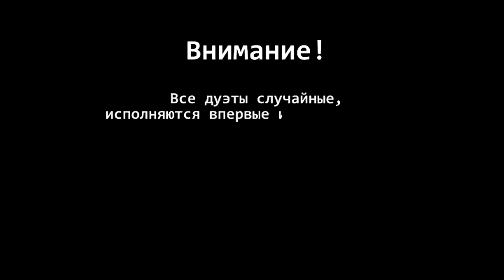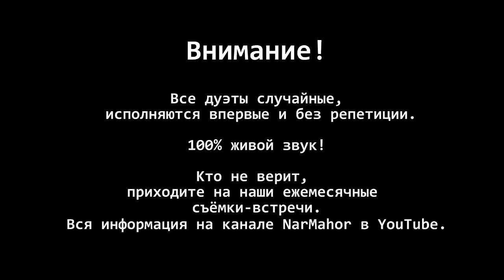Ярослав Сумишевский. Мы любим Россию!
00:00 Конь
03:50 Дороги
10:23 Немного жаль
14:25 Лунная мелодия
17:44 Гимн России